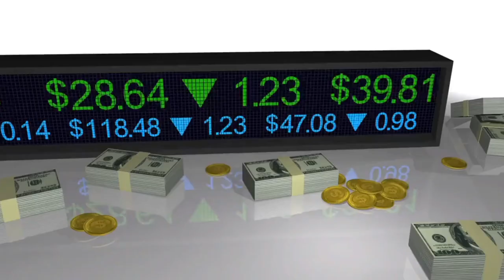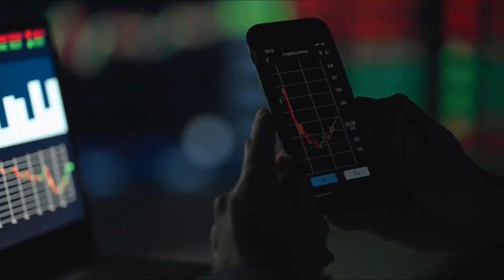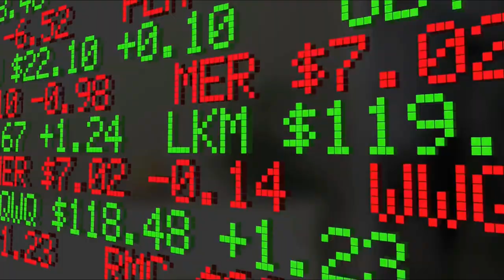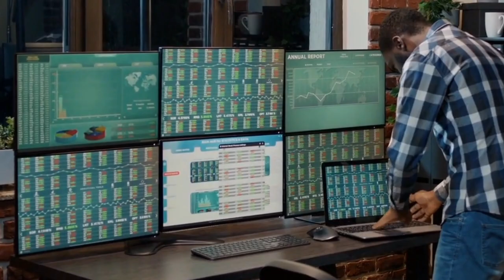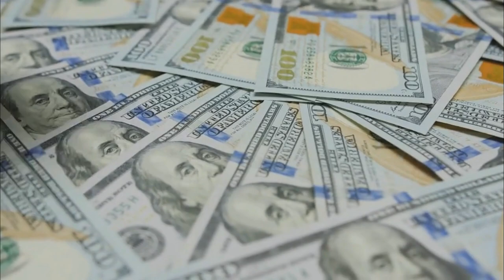Top 6 Richest Investors In The World 2022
Top 6 Richest Investors In The World:

One of the most effective ways to build wealth is to invest in the stock market. And one of the stock market’s greatest assets is the sheer number of opportunities for profit. Many people have taken advantage of this fact to become millionaires and billionaires. Though there are many risks that blocked others, there are a few individuals that made their way to the top. Here are some of the richest investors in the world right now.

Warren Buffett is one of the most successful investors in the world. He is nicknamed the Oracle of Omaha for his vast knowledge in the field. His investing strategy revolves around finding undervalued but well-managed companies and investing in them. He is the CEO and largest stakeholder of Berkshire Hathaway, which holds over 60 businesses. His net worth is estimated to be around 125 billion dollars, making him one of the richest people in the world.

Jim Simons, nicknamed “The Quant King,” is one of the most successful investors of all time. He made his fortune by mastering the principles of mathematics and applying them to economic markets. He uses algorithms and models to profit from market anomalies. Despite having a brilliant career as a prize-winning mathematician and a proficient code breaker for the IDA, he chose to go into finance. At first, he didn’t consider using math in his pursuit. But, with time, he found he could analyze data using mathematical and statistical techniques. The hedge fund Monemetrics was founded by the math wizard in 1978. Monemetrics is the forerunner of Simons’ renowned Renaissance Technologies, also known as Rentech. This has helped him invest in brands such as Zoom and Verisign to build a fortune of around 28 dollars.